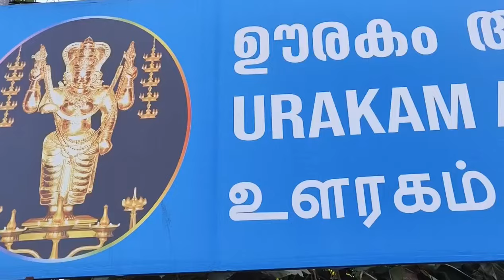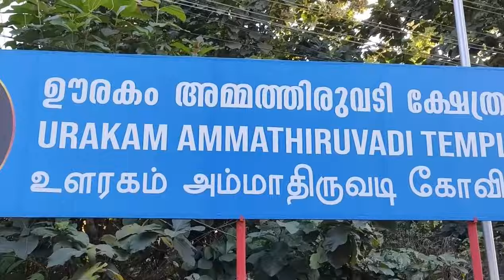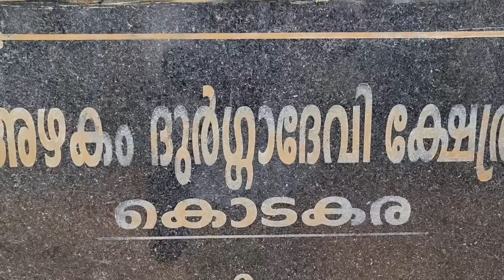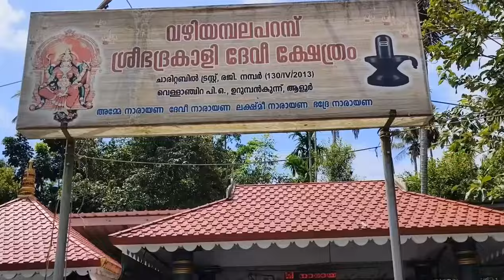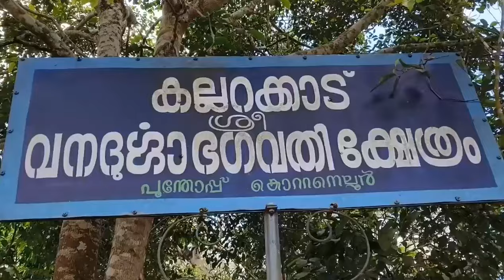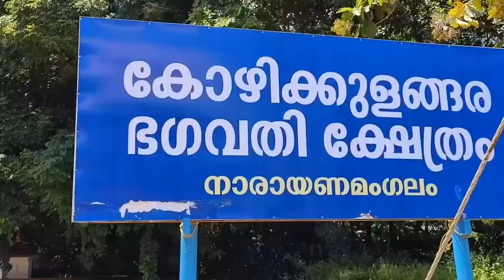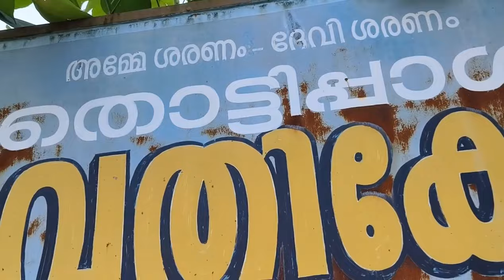13 ഭഗവതി ക്ഷേത്രങ്ങൾ കണ്ട് കുരുമ്പ ഭഗവതിയുടെ നടയിലേക്ക് | 13 Devi Temples | Kodungalloor Devi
@ Video and Audio copyright reserved by Kichu Vlogs and Farming on Youtube
Sajayan Njarekkattil Kodakara on Face Book
@sajayan._njarekkattil _ on Instagram

Kichu Vlogs and Farming